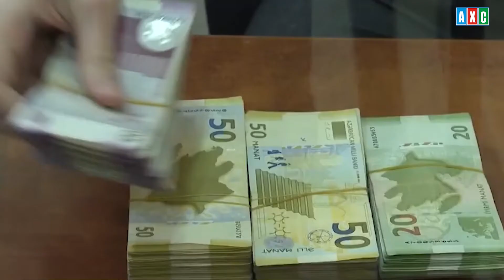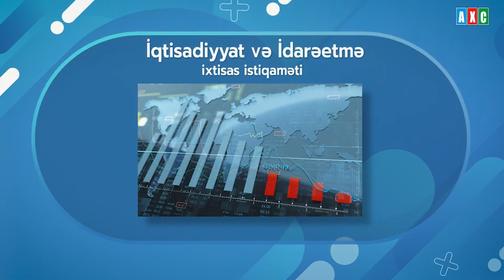"Rusiya qorxur ki, Azərbaycan onu bölgədən birdəfəlik çıxarar" - Qüdrət Həsənquliyev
- USAID Azərbaycanın azad edilmiş ərazilərinin bərpasında iştirak edəcək.

- “ Karabakh.Center” layihəsinin təqdimatı olub;

- "Rusiya qorxur ki, Azərbaycan onu bölgədən birdəfəlik çıxarar"- Partiya sədri;

- Bakıda liseyə Lütfi Zadənin adı verilib;

- “Bakı Metropoliteni” zərəri 600 milyona çatıb;

- Arye Qut  “Azad meydan”da;

- COVİD -19-a qarşı qeyri-adi maska hazırlandı;

- Xaricdə doktorantura təhsilinə sənəd qəbuluna start verilib.